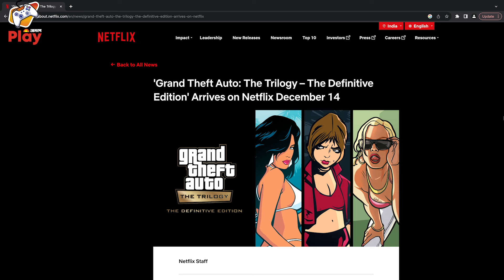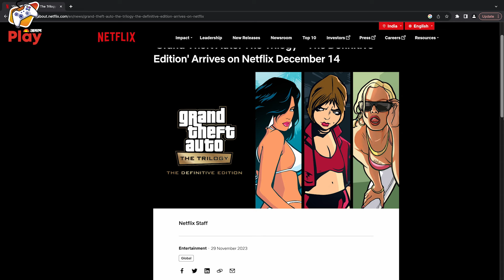How To Download GTA on Netflix | GTA On Mobile | Incompatible Issue Problem FIX 2024!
In this video, We will tell you how you can play and download GTA on Mobile. GTA is released on Netflix and you can start playing GTA on mobile through Netflix Games with an active Netflix subscription. Also, we will solve the Incompatible issue problem that is faced by many gamers, To know more, watch the video until the end, subscribe to Jagran Play if you haven't already, and press that bell icon to notify you whenever we post a brand new video.